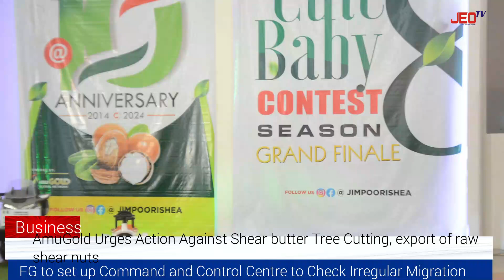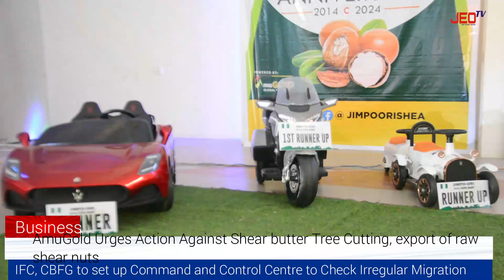JEO TV News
Justeventonline News@9
28/10/2024

News *FG to set up Command and Control Centre to Check Irregular Migration*

News *IFC, CBN sign deal to boost local currency financing in Nigeria*

News *Youth Reorientation, Community Development my top priorities - New President Ilorin Anchor Men and Women Initiative, Alh AbdulBaki Jabaje*

Business *AmuGold Urges Action Against Shear butter Tree Cutting, export of raw shear nuts*

News *Nigeria Govt moves to boost food production to tame inflation — Edun*

News *FG to ban wooden boats on inland waterways*

Politics *PANDEF sets up reconciliation committee to resolve Wike, Fubara crisis*

Sport *Man Utd sack coach Erik ten Hag*

When you find yourself down the ladder if life, never wait for people to pick you up rather put yourself together and find a way forward.